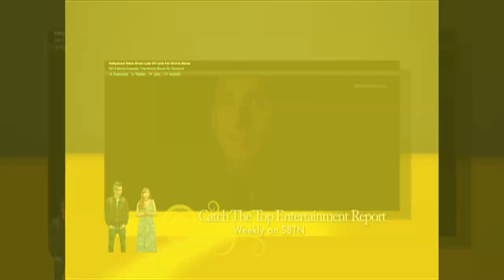Top E Report Celebrity News on MTV Movie Awards